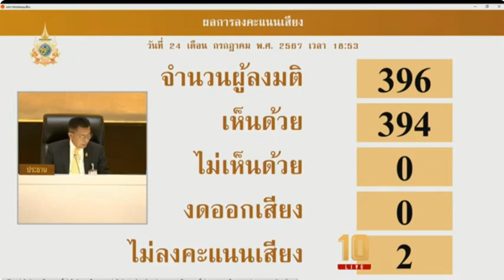แก้ไขเพิ่มเติมประมวลกฎหมายอาญา ฉบับที่ พ ศ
🔴รายชื่อคณะกรรมาธิการวิสามัญพิจารณา
.ร่างพระราชบัญญัติ แก้ไขเพิ่มเติม ประมวลกฎหมายอาญา (ฉบับที่..) พ.ศ. .

🔴การประชุมสภาผู้แทนราษฎรชุดที่ 26 ปีที่ 2 ครั้งที่ 7
วัน พุธ ที่  24 กรกฎาคม   2567

🔴รายชื่อคณะกรรมาธิการ
วิสามัญพิจารณาร่างพระราชบัญญัติ แก้ไขเพิ่มเติม ประมวลกฎหมายอาญ( ฉบับที่..)พ.ศ.
จำนวน 31 ท่าน
สัดส่วนมีดังนี้
🔴คณะรัฐมนตรี 7 ท่าน
🔴สัดส่วนสมาชิกสภาผู้แทนราษฎร 24 ท่าน แบ่งตาม สัดส่วน ของแต่ละพรรค ดังนี้
🛑พรรคก้าวไกล 7 ท่าน
🛑พรรคเพื่อไทย 7 ท่าน
🛑พรรคภูมิใจไทย 3 ท่าน
 🛑พรรคพลังประชารัฐ 2 ท่าน
🛑พรรครวมไทยสร้างชาติ 2 ท่าน
🛑พรรคประชาธิปัตย์ 1 ท่าน
🛑พรรคชาติไทยพัฒนา 1 ท่าน
🔴พรรคประชาชาติ 1 ท่าน
🔴กำหนดระยะเวลาพิจารณา จำนวน 15 วัน
🔴ใช้ร่างพระราชบัญญัติของนายอยุทิน ชาญวีรกุล เป็นร่างใรการพิจารณา

อำนาจเรียกของสส.และสว.
@แบ่งปันธรรม